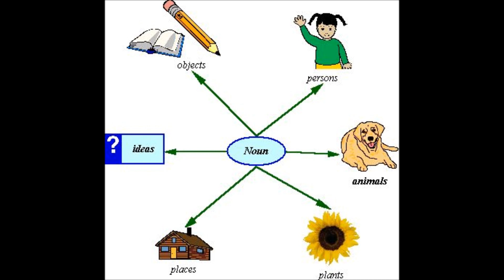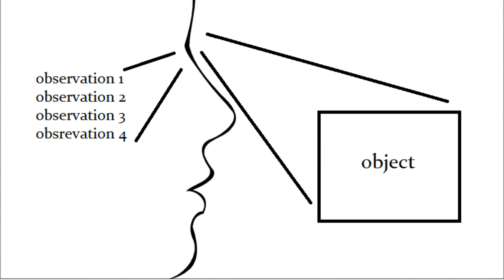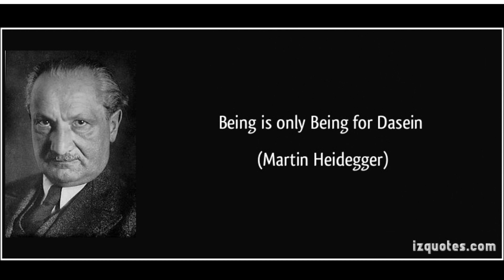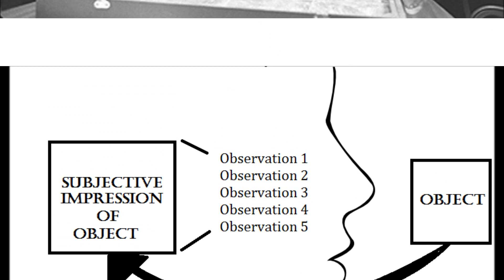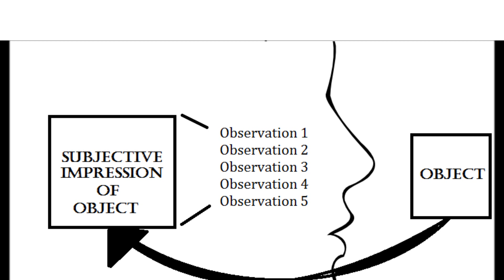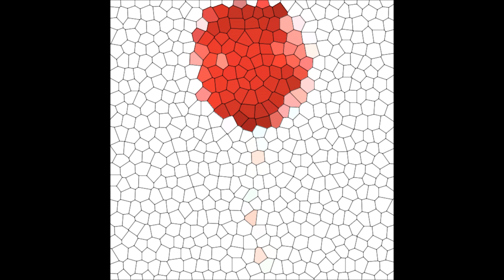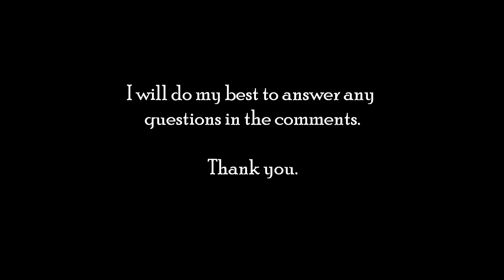Irrational Functions Update: Se vs Si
Here it is! Last in my little update series! Enjoy!

No copyright, please nobody sue. I only did the little doodles myself.